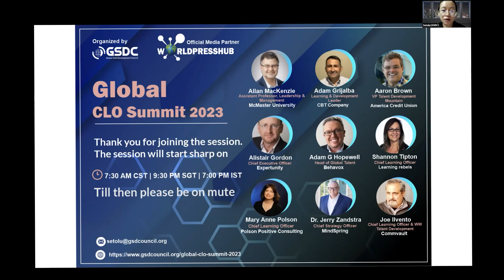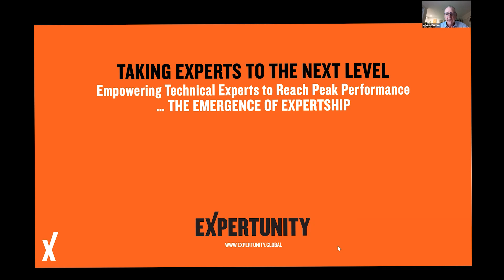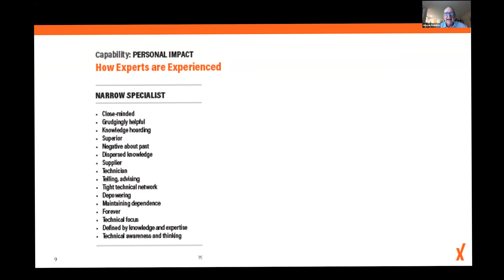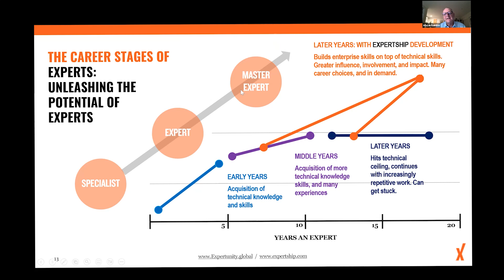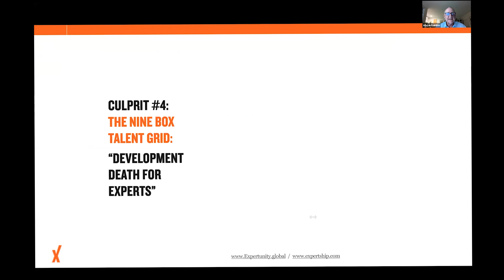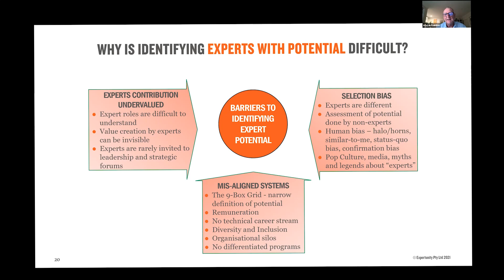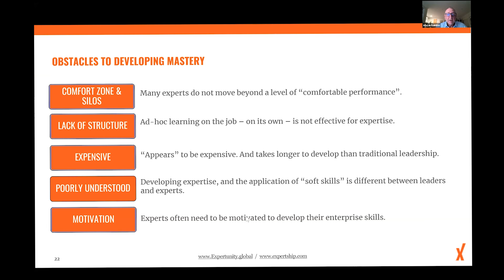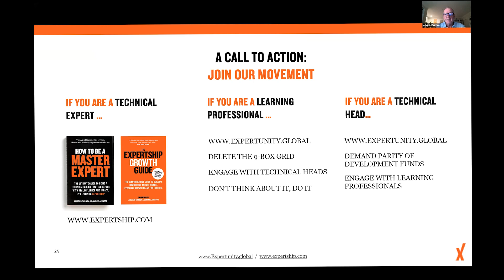Taking Technical Expertise to the Next Level from Expert to Master Expert By Alistair Gordon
Missed out on the GSDC Global CLO Summit 2023? No problem!

Watch the replay of the highly anticipated event that occurred on 31st Jan featuring Alistair Gordon as he takes you on a journey to master expertise.

In his insightful talk, "Taking Technical Expertise to the Next Level: from Expert to Master Expert," Alistair will share his tips and strategies for elevating your technical skills and becoming a true master in your field.

Don't miss this opportunity to learn from the best and take your expertise to new heights!

Furthermore, if you are interested in being a certified Professional in CLO then check out our official certification by clicking